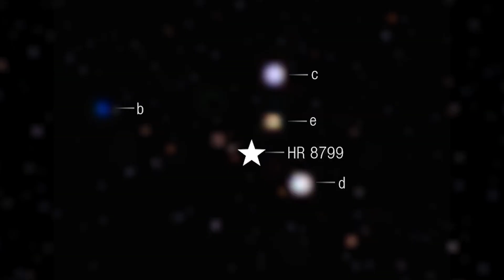Таинственная дверь в космосе: портал или иллюзия?